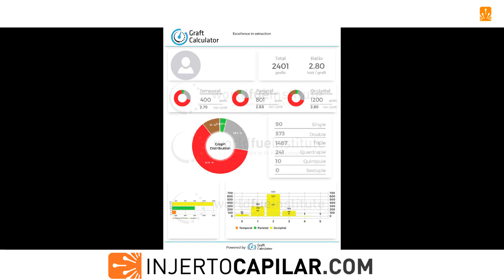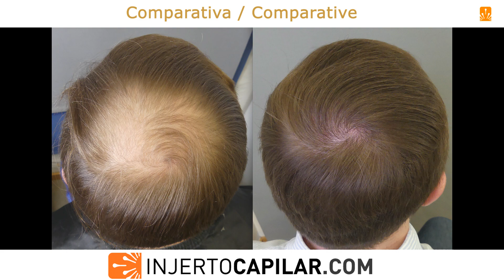2401FUE Grafts. NW I vertex. Crown restoration. 2,80 hairs/graft. injertocapilar.com.2761/2022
Paciente de 31 años en tratamiento médico con finasteride hace 2 años.
A la exploración buena donante y difusa en coronilla como principal objetivo de su consulta (aunque también definimos un poco ambas entradas).
Estrategia al mejor resultado en 1 cirugía y posterior evaluación.

Se extraen 2401 grafts (6711 pelos), a 2,80 pelos/grafts, para frontal y 62 cm2 de coronilla (33-44 grafts/cm2).
Punch: 0.85 mm.

Buena evolución con objetivos conseguidos al año.

This 31 year-old patient have been in medical treatment with finasteride the last 2 years. On assessment: good donor area and diffuse thinning in the crown, his main objective (although we strengthen a bit both corners). Strategy: best outcome in one procedure and subsequent evaluation.

We extracted 2,401 grafts (6,711hairs) to restore the frontal area and 62 cm2 in the crown area (33-44 grafts/cm2) at 2.80 hairs per graft.
Punch: 0,85 mm.
Good coverage after one year, with all objectives achieved.